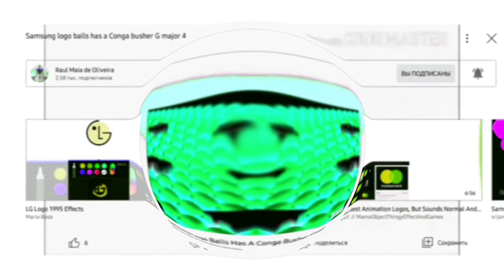Samsung balls Logo in Conga Busher Effect Render Pack Round 4 - I Killed X